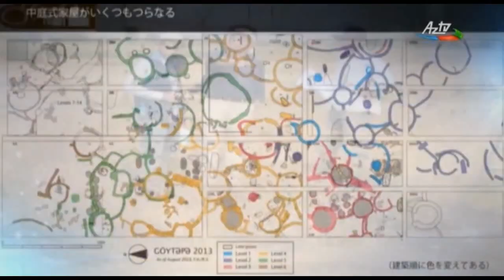Caucasian Neolithic -Announcement of the documentary-AzTV 2019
In mid-September, the premiere of the new documentary film "Caucasian Neolithic" produced by the Azerbaijan State Television - the Creative Association "Azerbaijan Telefilm" will take place on air of the Azerbaijan State Television.